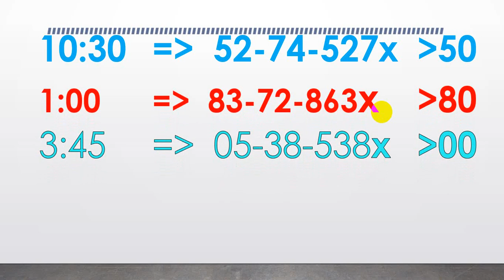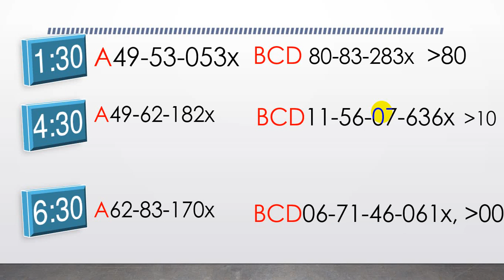31/1/2022//តម្រុយឆ្នោតខ្មែរ និងវៀតណាម ប្រចាំថ្ងៃ ច្បាស់ៗ ហេងៗ ចូលចំៗៗៗ 99.99%